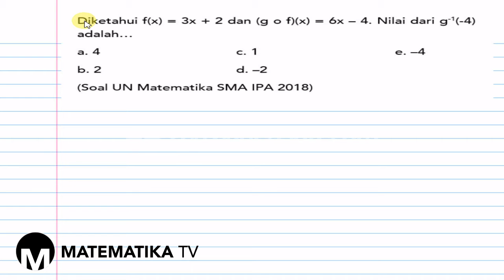[MATEMATIKA TV] PEMBAHASAN SOAL UN MATEMATIKA SMA IPA 2018 - FUNGSI KOMPOSISI (010)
Pada kesempatan kali ini kita akan membahas soal UN Matematika SMA IPA tahun 2018 materi fungsi komposisi.

Materi fungsi komposisi biasanya keluar di ujian nasional tahun-tahun sebelumnya. Akan tetapi tidak menutup kemungkinan soal tentang fungsi komposisi diprediksi akan keluar di Ujian Nasional Matematika tahun 2020 mendatang.

Bagi para siswa & siswi SMA kelas 12 yang akan menghadapi ujian nasional tahun 2020 nanti, video ini wajib banget untuk kalian tonton, karena soal semacam ini akan muncul di ujian nasional matematika SMA tahun 2020. Intinya, kalian tetap harus pelajari kisi-kisi ujian nasional yang ditetapkan oleh pemerintah, serta berlatih soal-soal ujian nasional tahun-tahun sebelumnya.